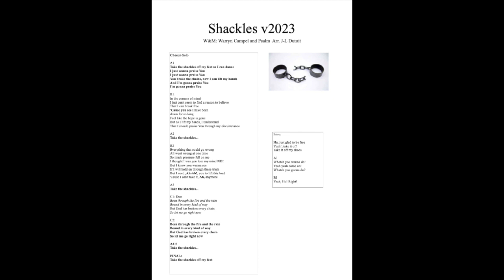Shackles instrum + soli